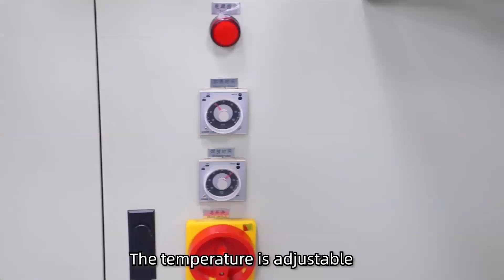Semi-automatic refrigerator door sealing strip welding machine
OEM, independent research and development design
Specializing in the production of a series of refrigerator door sealing strips for more than 15 years
Products include refrigerator door seals and welding machines, hard profiles, silicone seals and welding machines, etc., which are sold all over the world.